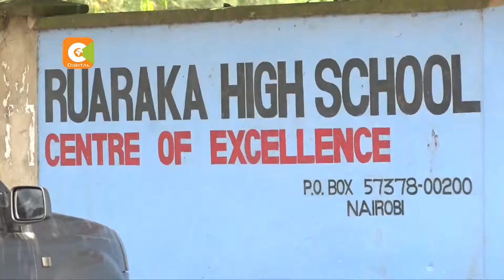Kamati ya seneti yazuru ardhi inayozozaniwa ya shule Ruaraka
Sasa imebainika kwamba mzozo wa ardhi unaohusisha shule mbili huko Ruaraka umeibuka tu mwaka huu. Hii ni licha ya shule hizo kujengwa katika ardhi hiyo kwa zaidi ya miaka 30 bila mtu yeyote kujitokeza kudai umiliki wa ardhi hiyo. Kamati ya Uwekezaji katika bunge la seneti ilizuru ardhi hiyo na kufanya mahojiano kadhaa ili kubaini ukweli wa mambo.